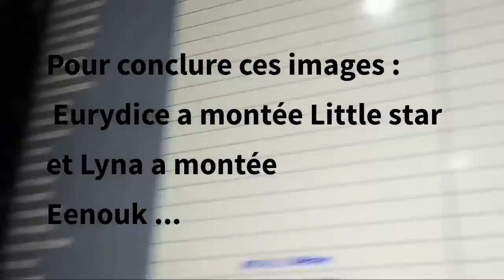~Un mercredi dans notre peau~ 😁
Hello tout le monde nous revoilà après un sacrée bout de temps , nous nous excusons (raison personnelle)pour cette attente , pour nous excuser il y aura un bêtisier cette semaine( on essaye de faire un vue un like svp )
*Écho :
Le petit shetland d'Eurydice , on vous fera une petite présentation !
Bon visionnage où a très vite !
1) my way ava max
2) stitches Shawn Mendes